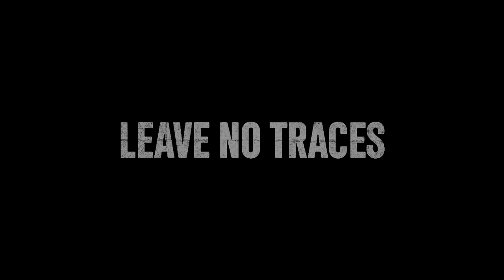Leave No Traces Trailer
Poland, 1983. The country is shaken by the case of Grzegorz Przemyk – a high school student beaten to death by militia. Based on true events, the film follows the story of Jurek – the only witness of the beating, who overnight became the number one enemy of the state. The oppressive regime used its whole apparatus – the secret service, militia, the media and the courts – to squeeze Jurek and other people close to the case, including his parents and Przemyk’s mother, Barbara.